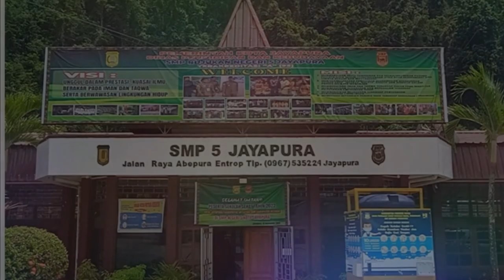Profil Pendidik dan Kependidikan di SMP N 5 Kota Jayapura Tahun 2023-2024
Profil Guru Dan STaf TU  SMP N 5 Kota Jayapura